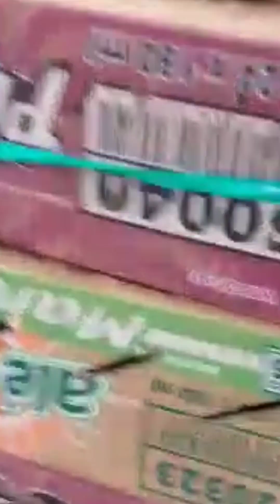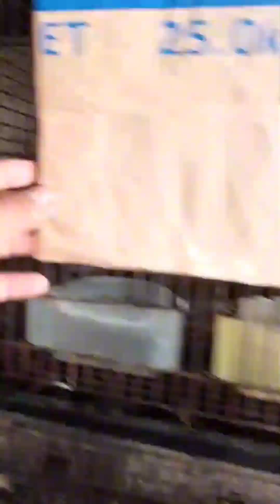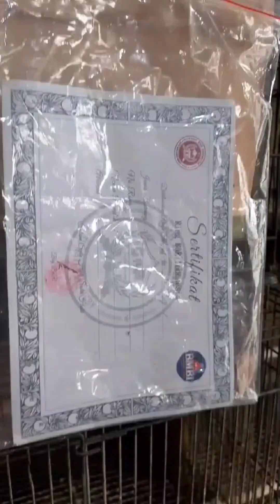terbaru dari kios burung Arun Condet cililitan jaktim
🆕 Lok jln raya Condet Jakarta timur

Dpn olah raga 2 samping gang buluh

Maps arun kicau mania

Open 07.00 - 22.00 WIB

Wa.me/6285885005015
Hub pemilik kiosnya saja Boskuh.. ☝